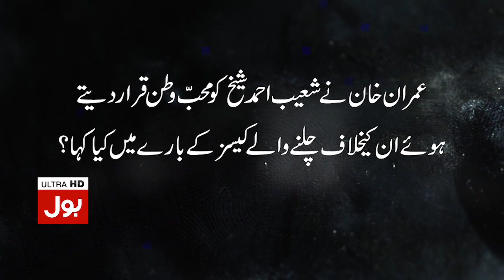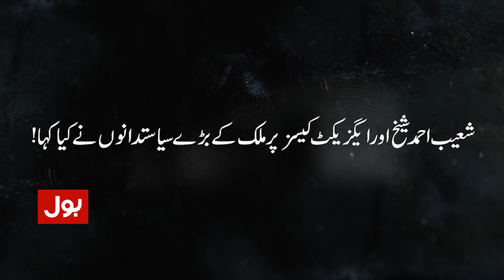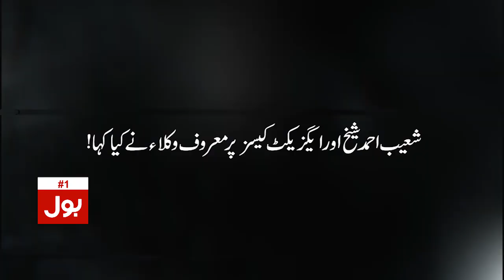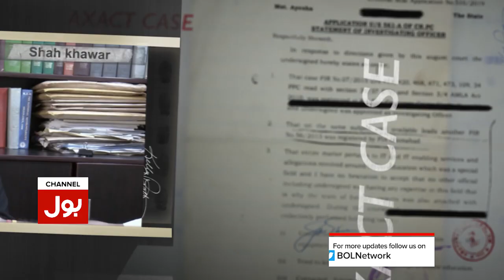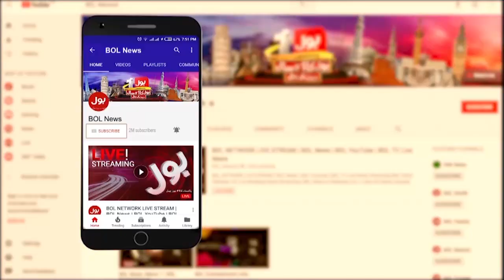Imran Khan Dabang Statement | Imran Khan PTI Latest video | Latest Breaking News